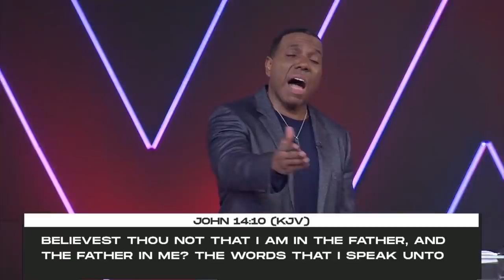Your Unseen Partner the Holy Spirit - Sunday Service